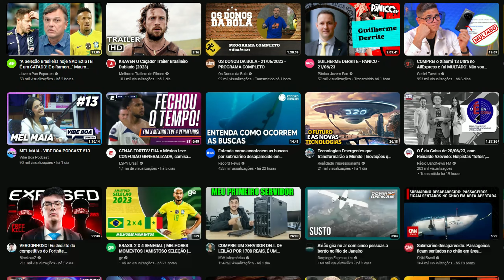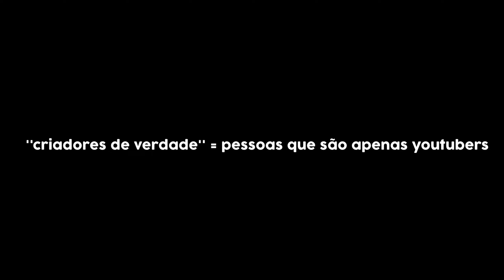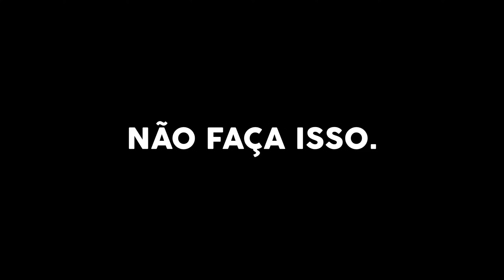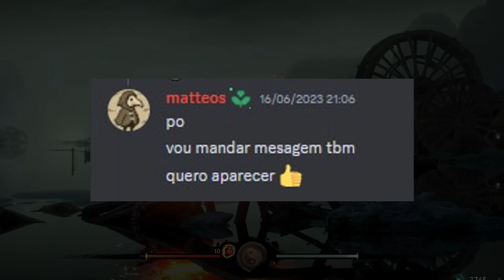o PIOR ano para começar no Youtube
nesse vídeo comento sobre a situação atual do youtube..

como crescer no youtube em 2023?
como crescer no youtube?
estas perguntas não possuem respostas..
não óbvias pelo menos
se é isso que procura :D

muito obrigado por ver até aqui!